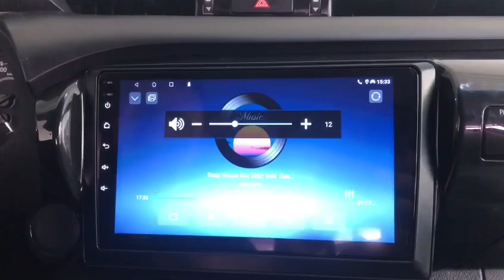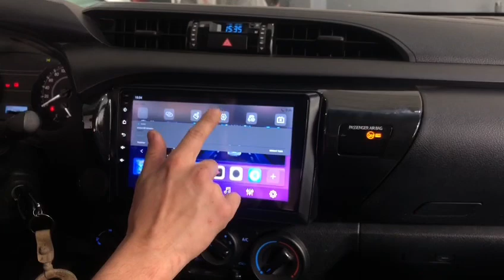Stereo multimedia en Toyota Hilux